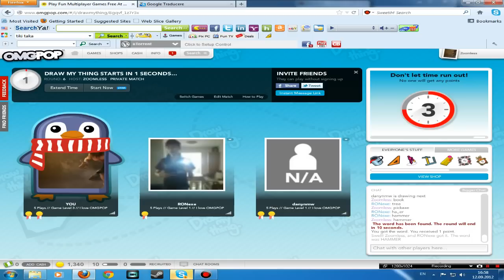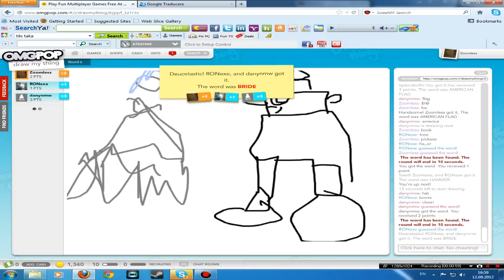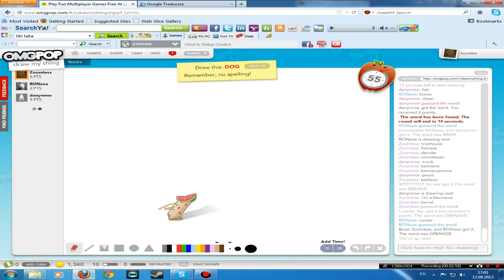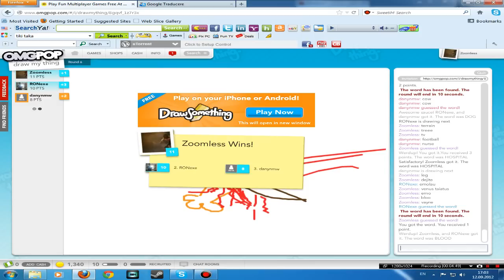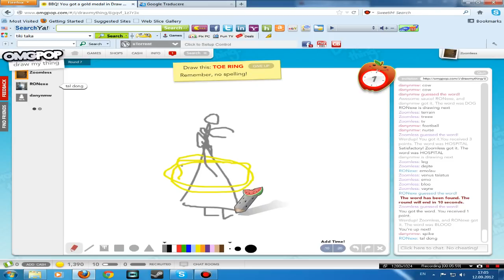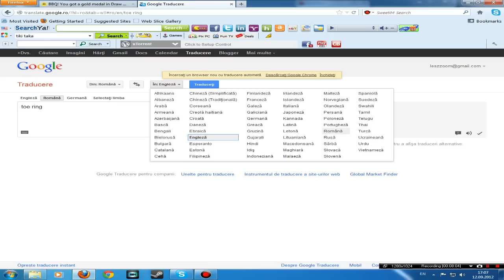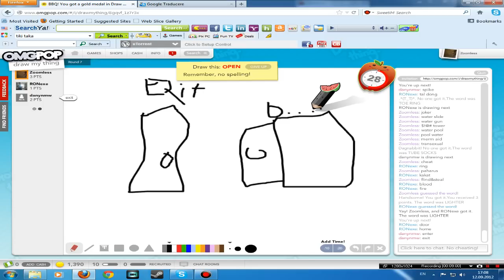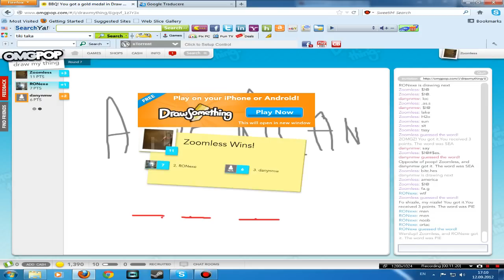Draw My Things Ep4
Scuzati ca tot mai gresesc video-urile ca am vreo 200 de GB de videouri-.-
50 likes